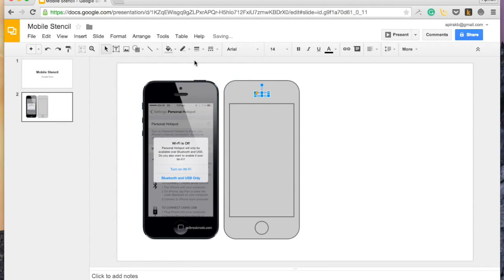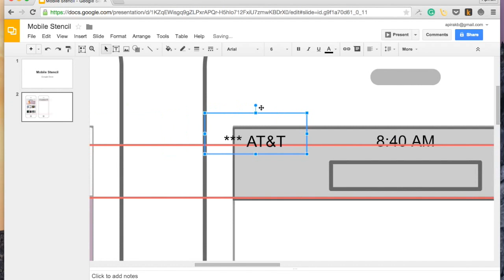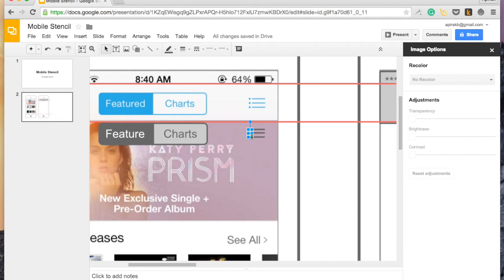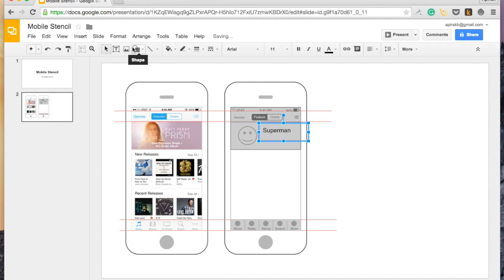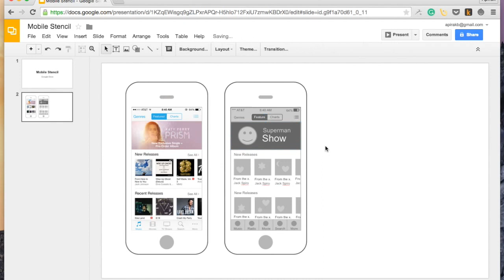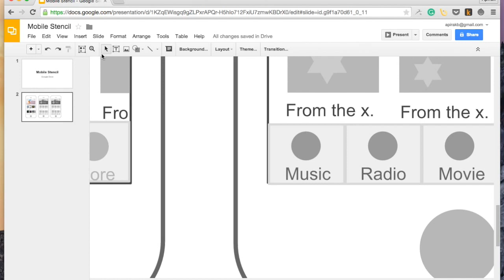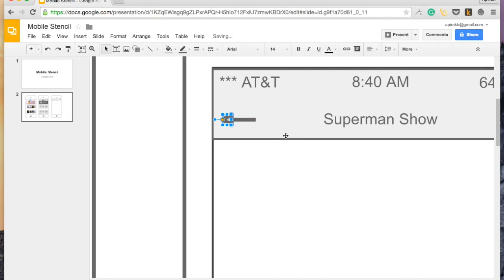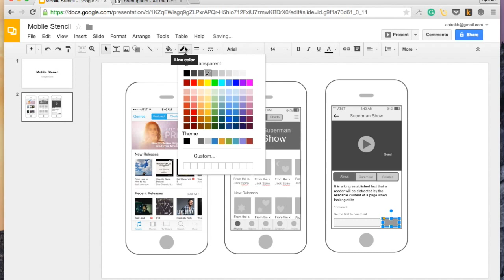Draw Wireframe with Google Docs (2X Speed)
Best wireframe is not pretty picture but Its picture that everyone can comment and share what they think. Google docs are very good tools that business team don't feel it's hard to learn and it's course platform with the very good version control. then Google docs are the best  communication tools for UI.